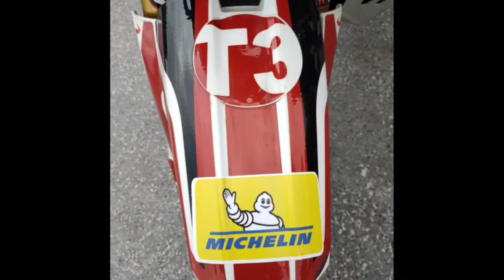T3 AVENTURE départ en AfricaTwin France/Japon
Road Trip en AfricaTwin France Japon